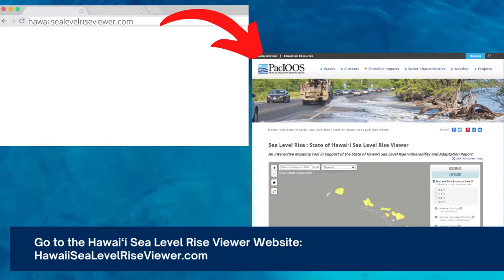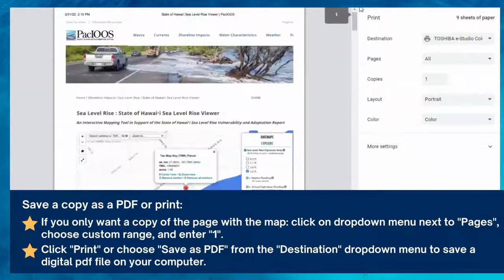Sea Level Rise Viewer Tutorial